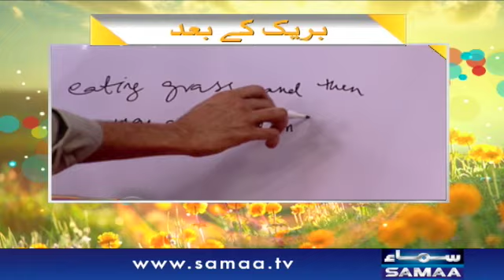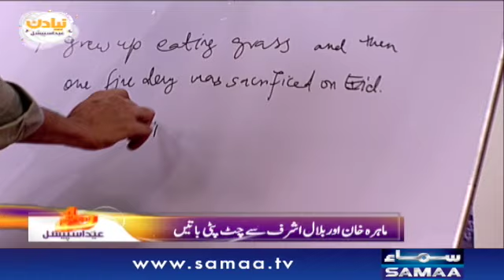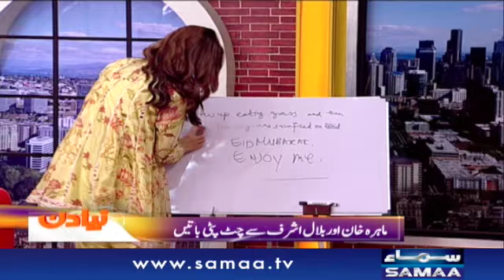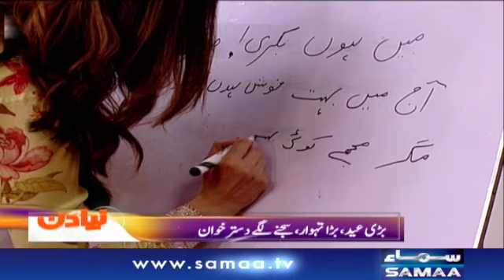Mahira Khan & Bilal Ashraf Exclusive | Naya Din | Eid Special | SAMAA TV | 13 Aug 2019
Mahira Khan & Bilal Ashraf Exclusive